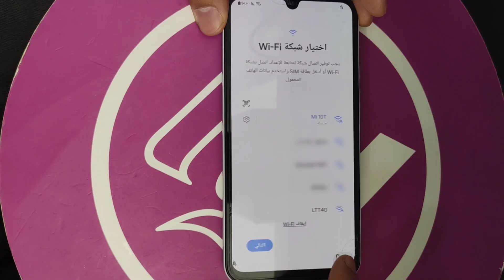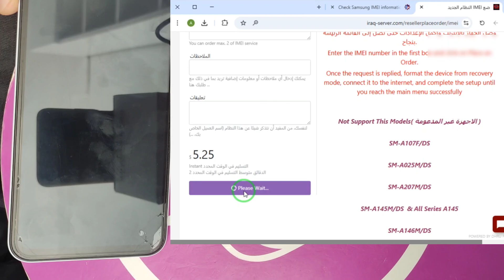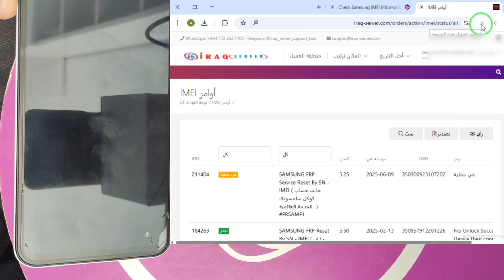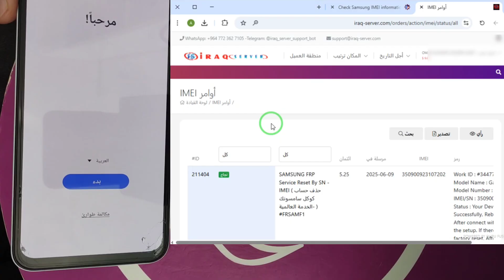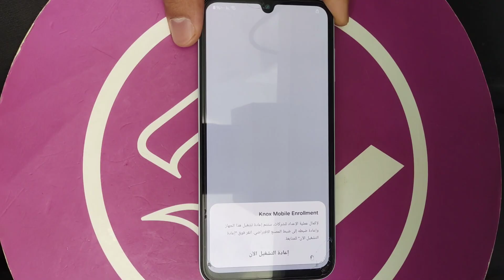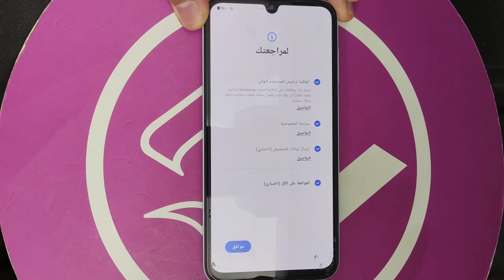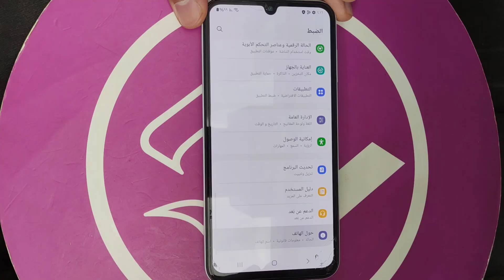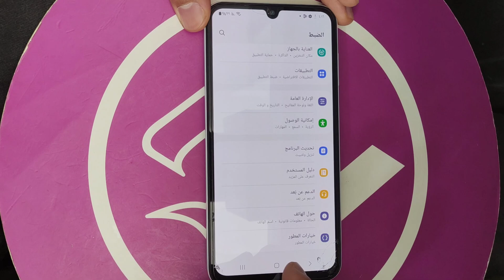Samsung A15 (A155F) FRP Unlock By IMEI Or SN Android 14 U6 | تخطي حساب جوجل برقم الإيمي سامسونج A15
⭐TRC20 - USDT
TL5Jgviqm2mxuUW4j9X2MGg8EMokcfwTMK